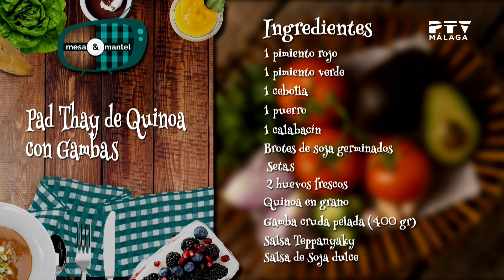Mesa y mantel•01/02/2023 Curro Rodríguez y Paco Leal, preparan quinoa con gambas y Pad Thai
Esta semana recibimos en nuestra cocina a Curro Rodríguez y Paco Leal, de Only Company, que prepararon quinoa con gambas y Pad Thai